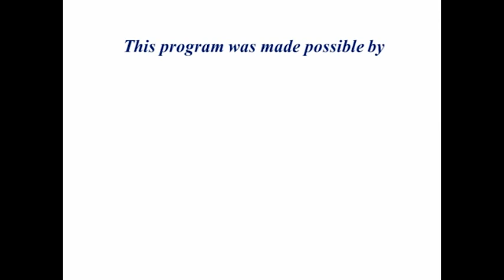All Saints day 2018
Feast of all Saints